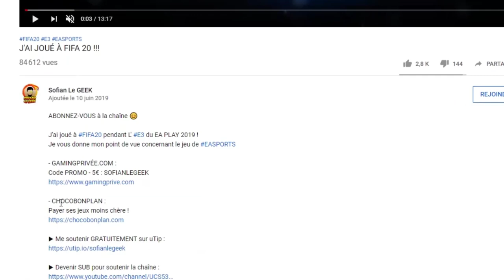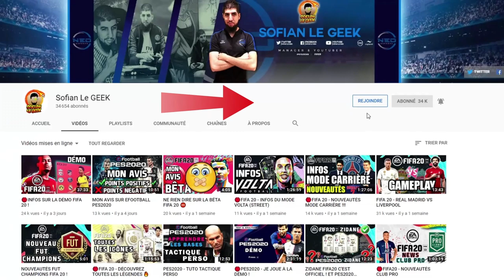JE PACK RONALDO ET NEYMAR 2 FOIS !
PACKSOPENING eFootball PES2020 incroyable !!!

▶ GAMINGPRIVE.COM
Code -5€ SOFIANLEGEEK